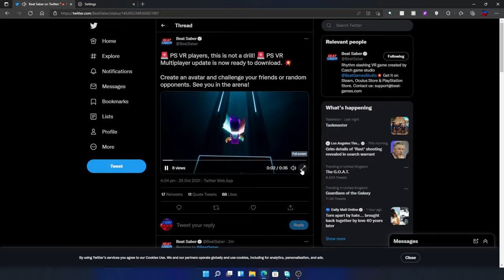BEAT SABER PSVR MULTIPLAYER OUT NOW !!!!!!!!!!!!